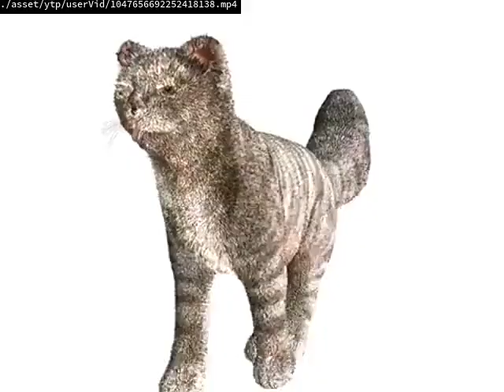Videos Upload Error Sucks (No)